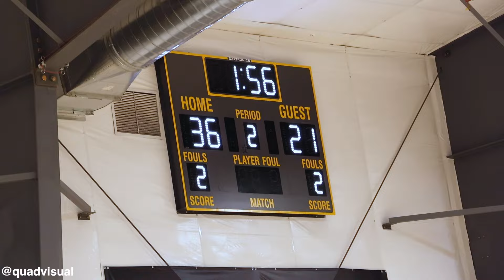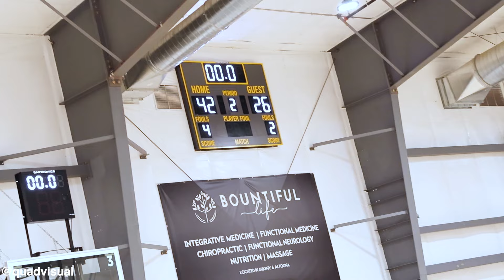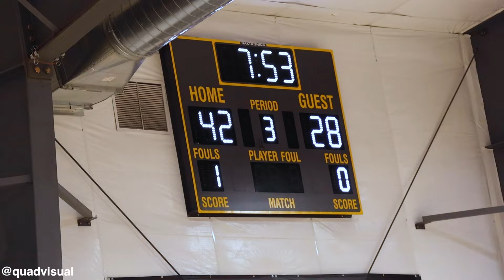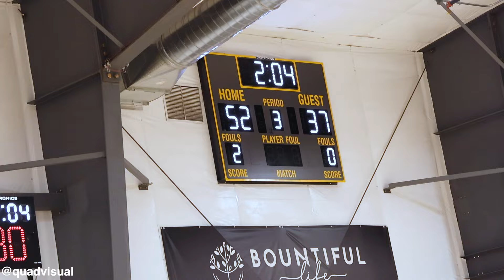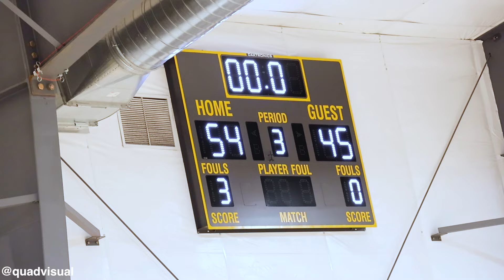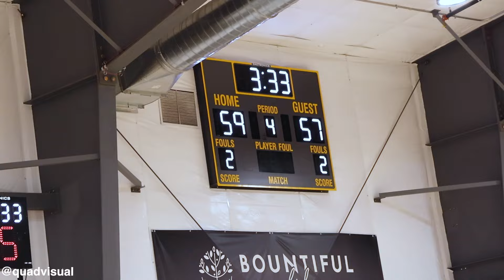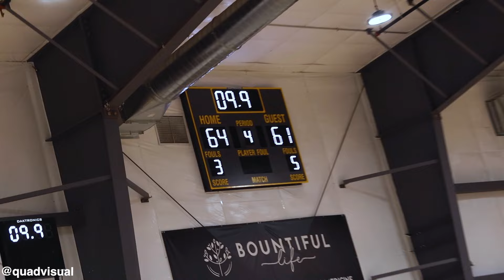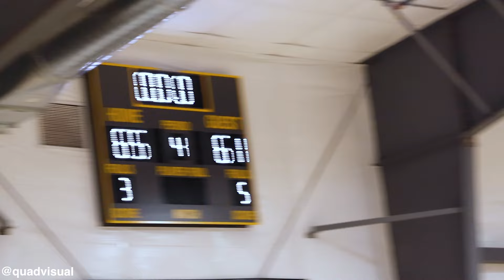Des Moines North vs Urbandale (FALL BALL🏀🍂)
High School Varsity Basketball League in Central Iowa
Des Moines North Polar Bears vs Urbadale J-Hawks